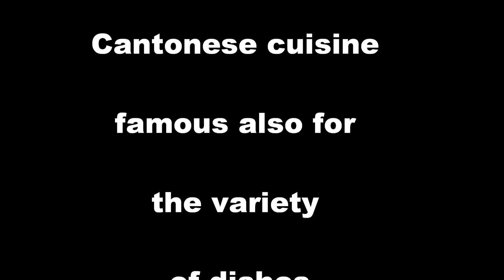Eating RAT in China - delicious! :)